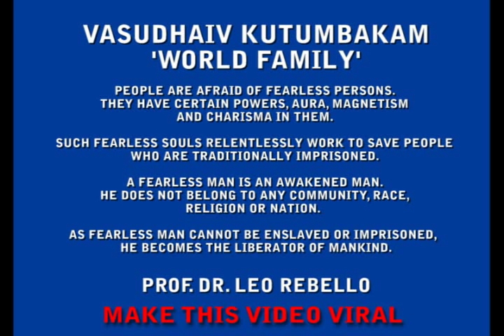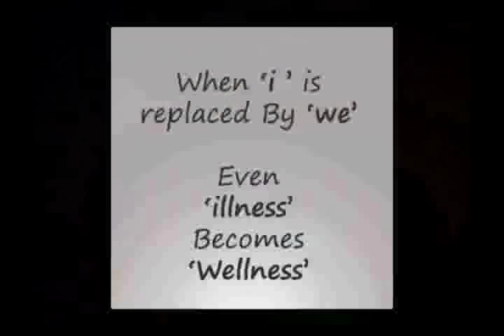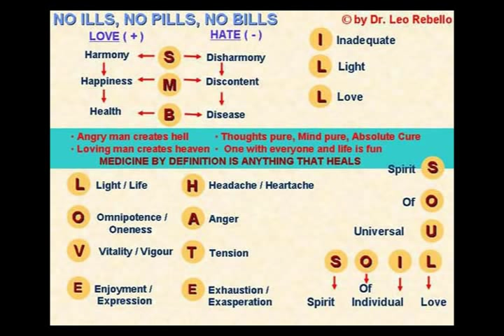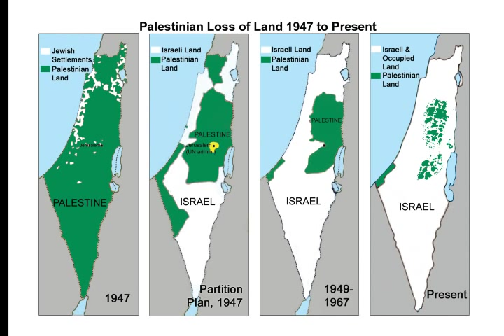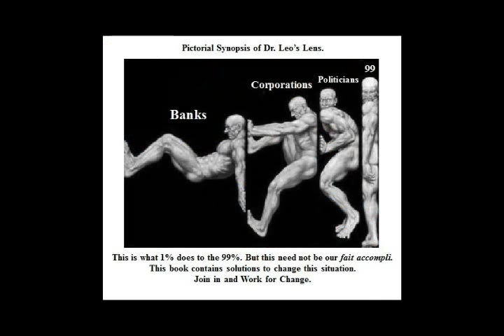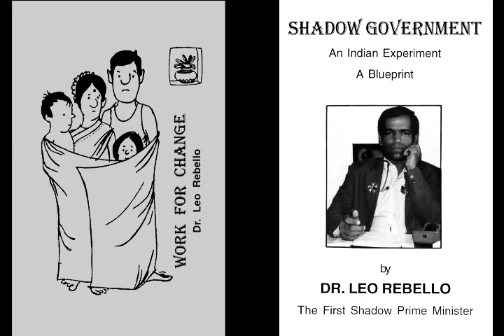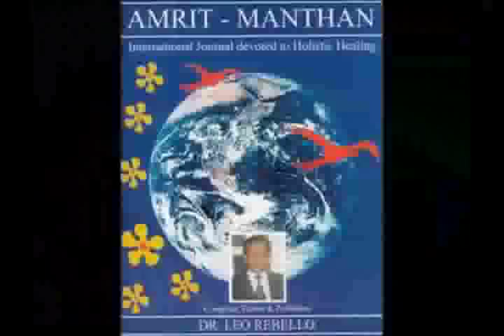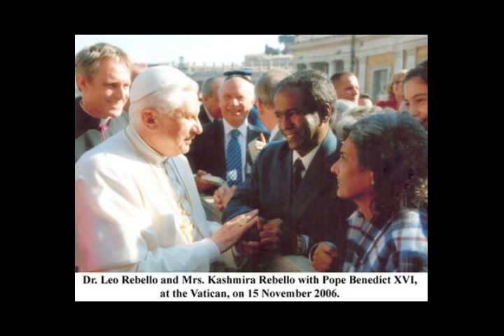World is a Family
Speech delivered by Dr. Leo Rebello, World Peace Ambassador, at the 1st World Parliament on Spirituality, in Hyderabad-India, on 19 December 2012. Make this inspiring speech viral by spreading the link or giving the DVDs as the New Year Gift.

To download World Without Wars by Dr. Leo Rebello as mentioned in this video